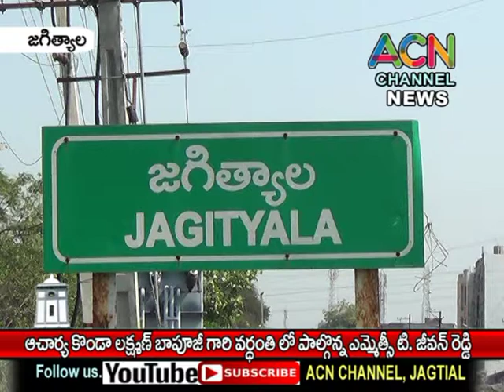జగిత్యాల లో ఆచార్య కొండా లక్ష్మణ్ బాపూజీ వర్ధంతి, పాల్గొన్న ఎమ్మెల్సీ టి. జీవన్ రెడ్డి